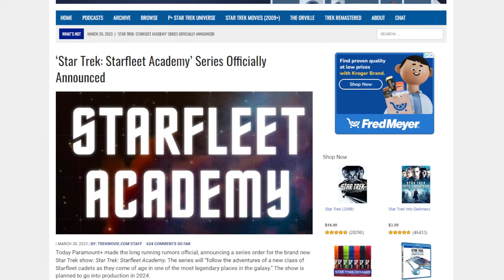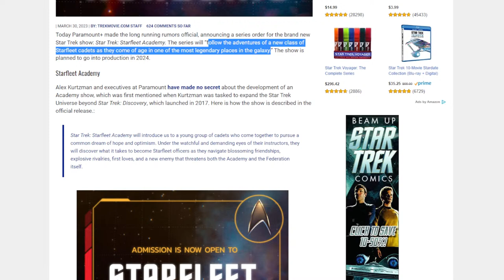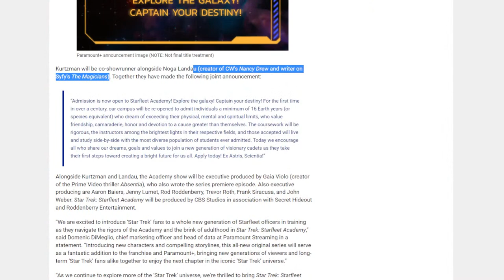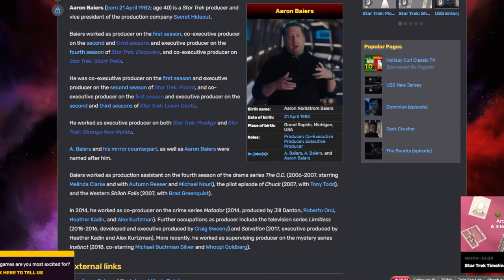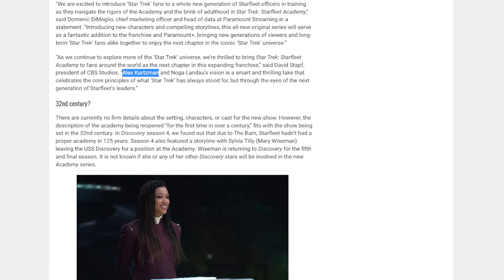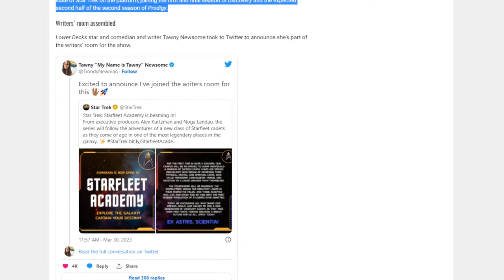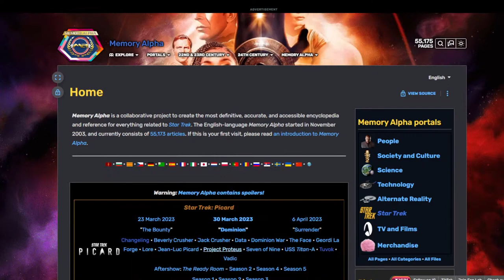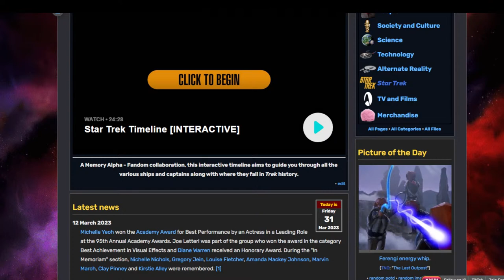Star Trek: Academy Official Announcement Discussions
Star Trek Academy was finally non-stealthily and officially announced! So let's talk about that and some of the new details that come with the accountment